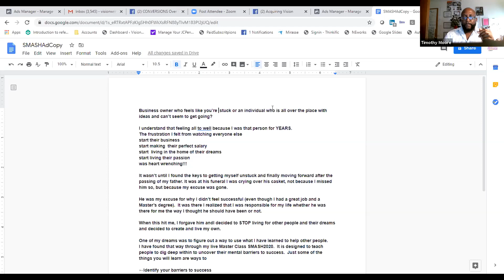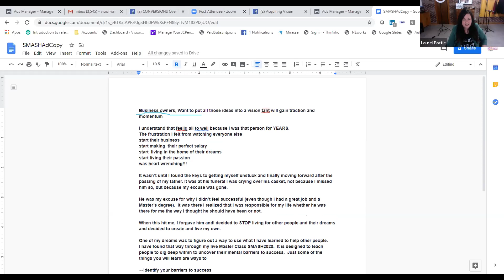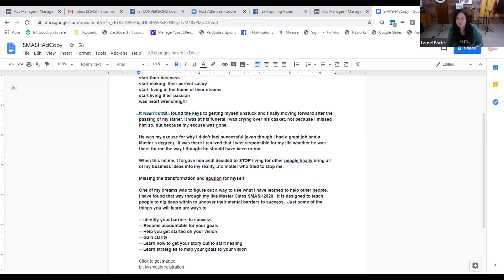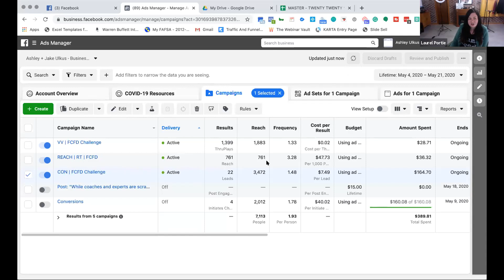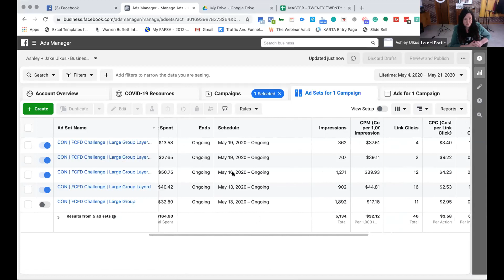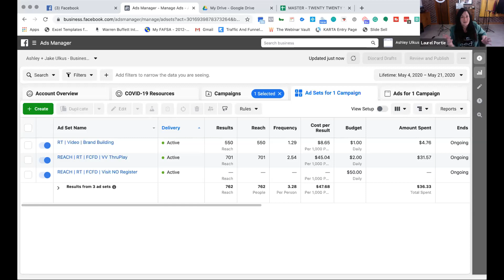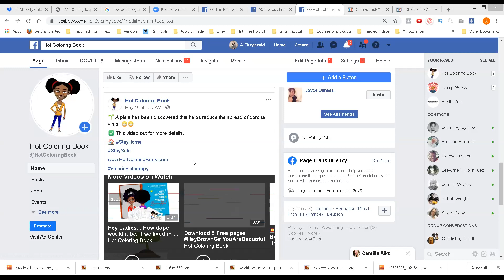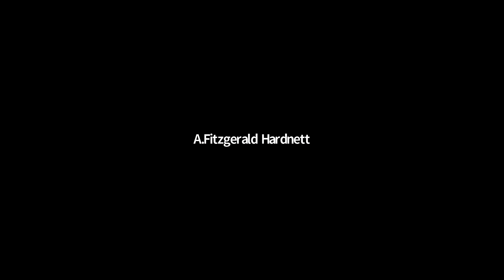Strategies On Keeping Your Facebook Ad Account In Good Standing... The DOs and the Don'ts!